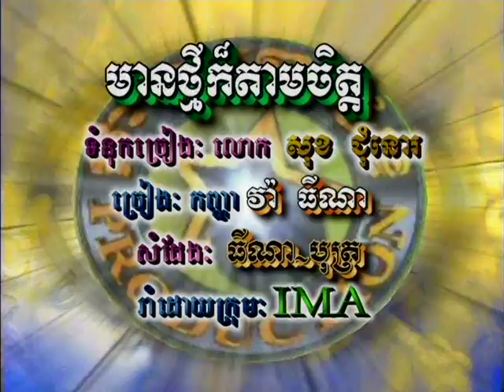(Sing along) មានថ្មីក៏តាមចិត្ត (Khmer Karaoke) Mean Thmey Kor Tam Chet.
មានថ្មីក៏តាមចិត្ត (Sing along)(Khmer Karaoke)​ Mean Thmey Kor Tam Chet.